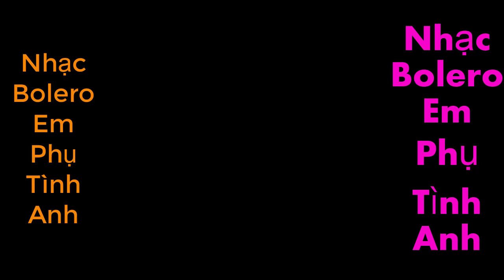nhạc boloro vì nghèo em phụ tình anh Quậy Coffee Bida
nhạc boloro vì nghèo em phụ tình anh